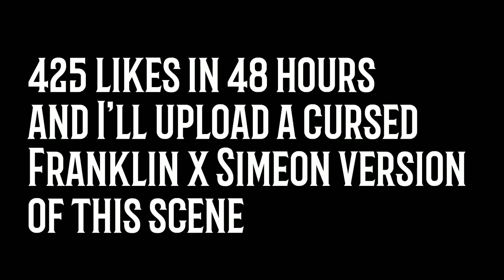Franklin And Tracey's KISS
A lot of people be shipping Franklin and Tracey for some reason... So here, I got you.

💎 LEONE GOONS
- Lmaoooooo
- CarvinAlvera
- Friends of Class VI C
- Terry Thorpe
- Lani My Waifu
- APEX Productions TV
- Samsung Sam
- Leone Homie

🕴🏻 Apply for your payed membership today and become a Leone Goon! You will receive a special mention in all future videos, access to unreleased/exclusive videos, funny GTA emojis to use in YouTube comments and much more!: